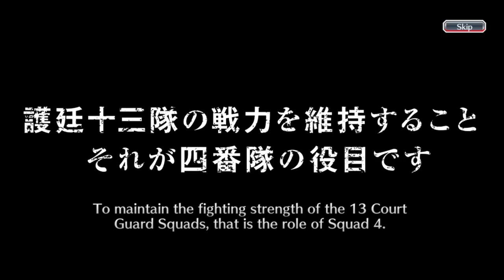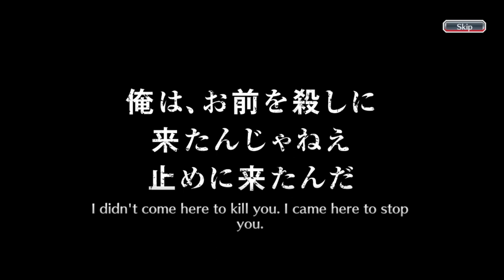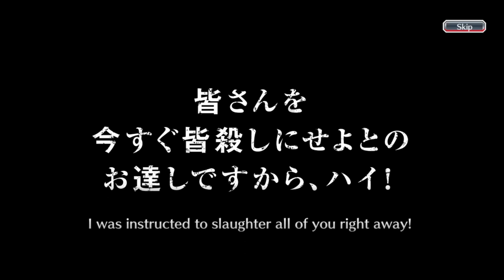NEW PVP AND PVE BEAST CHARACTERS! | SAFWY UNTOLD STORIES SUMMONS ROUND THREE! | Bleach : Brave Souls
SAFWY Untold Stories Round Three banner is here! Hello everyone, this is my fortieth fifth video on youtube and this video is a gacha video in the Bleach Brave Souls game, to be precise, on the Spirits Are Forever With You Round Three Summons. So, this time, I'm going to do gacha 7 steps on this banner. Curious what can I get during these 7 steps? Just watch the video guys, thank you.